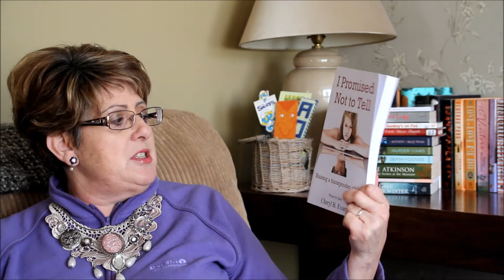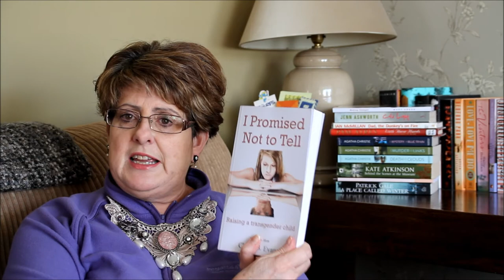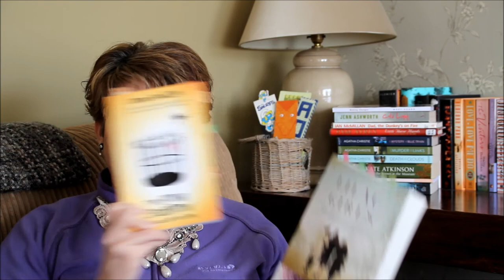Diversathon Feb 17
Books Reviewed -
Lilac Girls by Martha Hall Kelly ISBN 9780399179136
The Bone Sparrow by Zana Fraillon ISBN 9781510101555
Books mentioned -
I Promise Not to Tell: Raising a Transgender Child by Cheryl B Evans ISBN 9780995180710
If I Was Your Girl by Meredith Russo ISBN 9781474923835
Coming Out by Stephen Gane ISBN 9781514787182